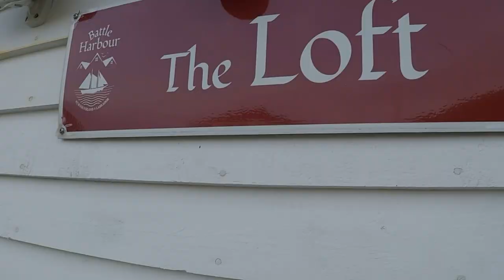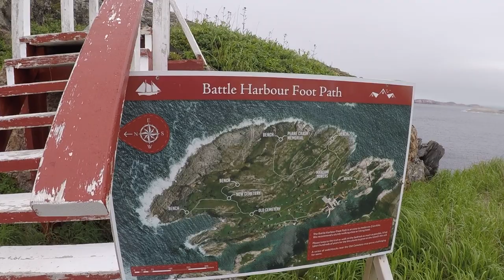A Trip to Battle Harbour, Newfoundland and Labrador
This is a unique getaway on a remote island off the coast of Labrador. Battle Harbour is a small island where time stood still. Embark on a journey to discover the way of life of the settlers and how this tiny community survived for centuries, and why a few families still call it home.

🎵 Track Info:
Title: Trees by Roa